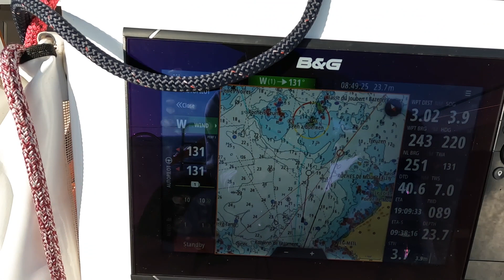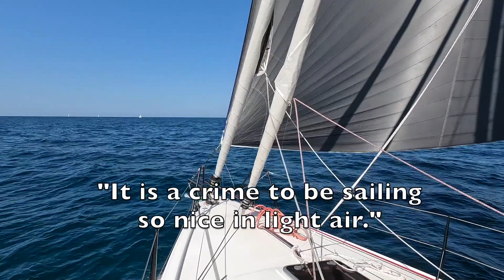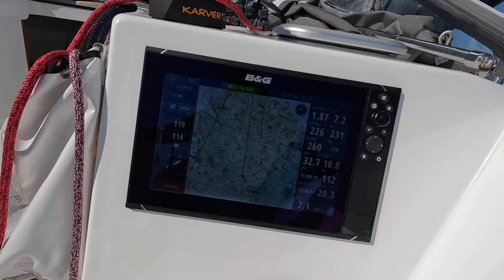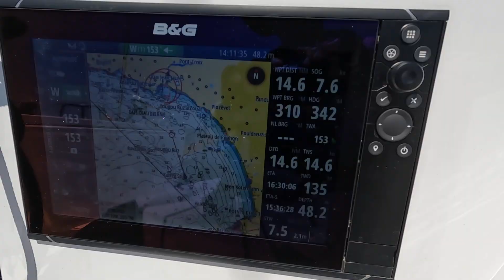Solo sail with large spinnaker. A few mistakes!